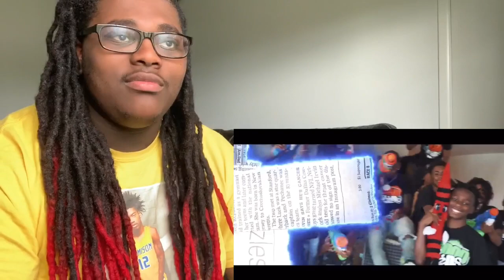FUNNYMIKE-PRANK WARS (OFFICIAL MUSIC VIDEO)-REACTION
LINK TO VIDEO:
*ABOUT ME*
I am 20yrs old, I graduated from High School & I have 2 kids. A little girl that is 4 her name is Aaliyah, & my son is 1yrs old & his name is Hi’Keem.